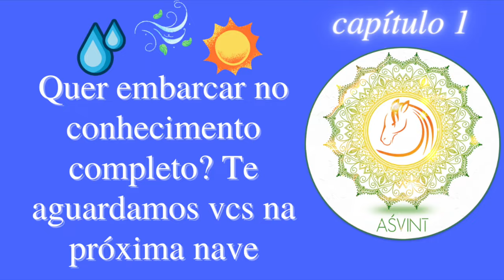qual o propósito da vida? espiritualidade, existencialismo & Ayurveda enqnto elevação espiritual!